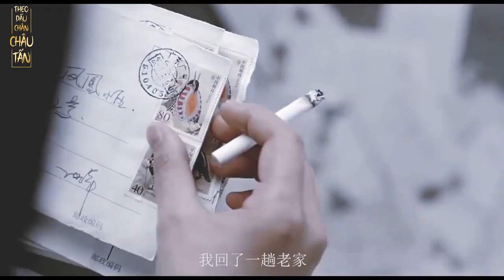[FMV] Lý Mễ & Chi Hoa - Cách biệt 10 năm | Gác xép - Trần Tuệ Lâm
Từ Lý Mễ đến Chi Hoa, cách biệt 10 năm, chúng ta có thể nhận thấy rõ sự thay đổi của Châu Tấn.

Lý Mễ của 10 năm trước là một con người đầy nhiệt huyết, điên cuồng vì yêu, nồng nồng nhiệt nhiệt

Chi Hoa của 10 năm sau chỉ là một bà nội trợ bình thường, dịu dàng nhẹ nhàng, bình bình đạm đạm

BMG: Gác xép/ 阁楼 - Trần Tuệ Lâm

Cre vid: 小雪瑞